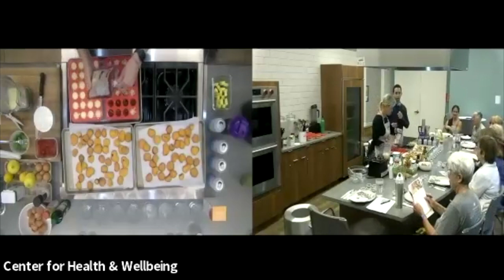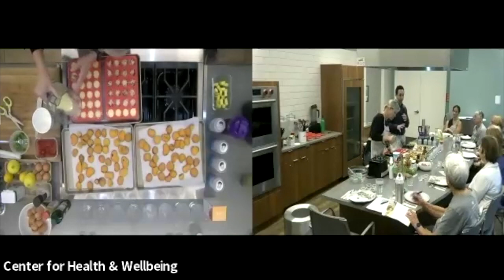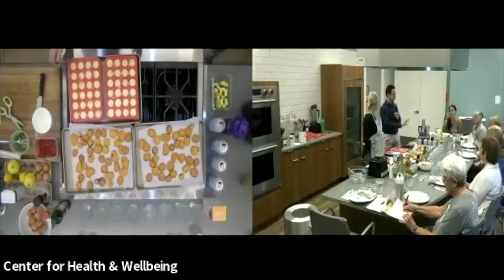Nutrition and Bone Health